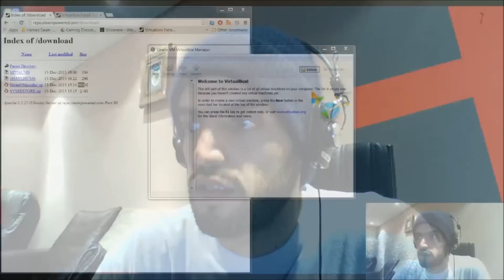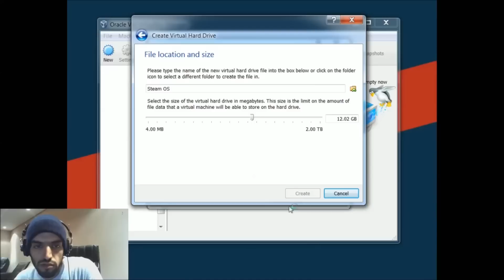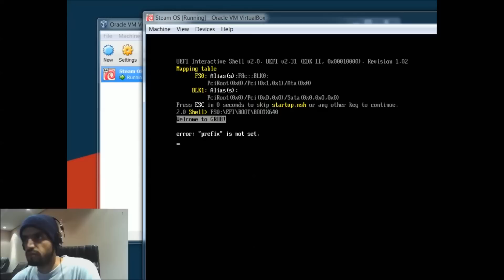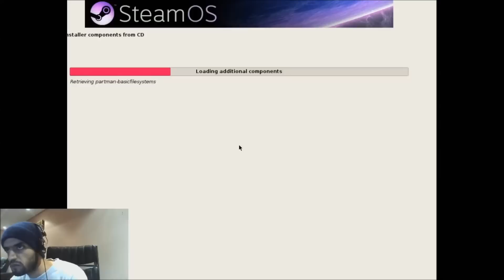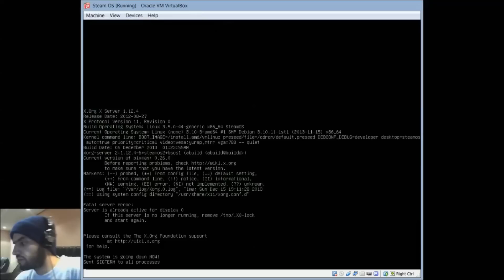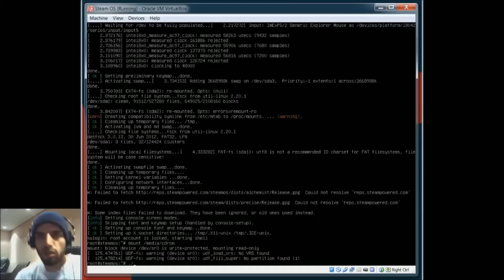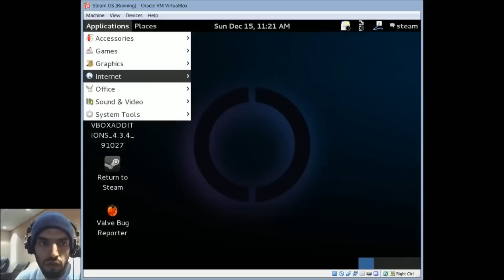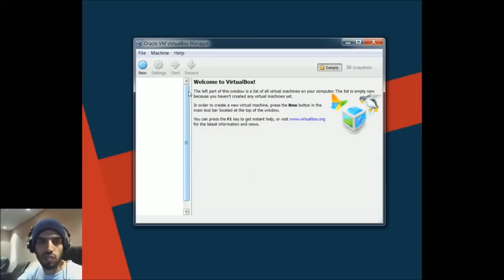SteamOS تثبيت نظام ستيم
الوصلات

جيل اللاعبين المحظوظين هو موقع عربي يقدم برامج و أخبار تخص عالم الألعاب الإلكترونية باللغة العربية